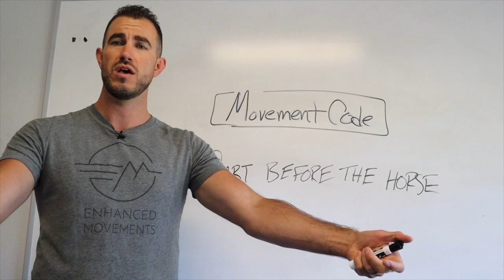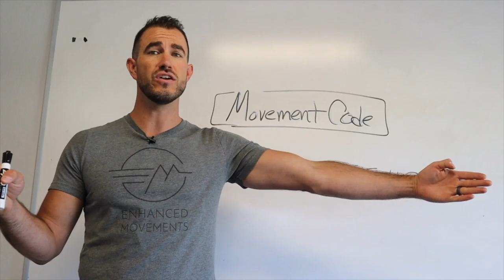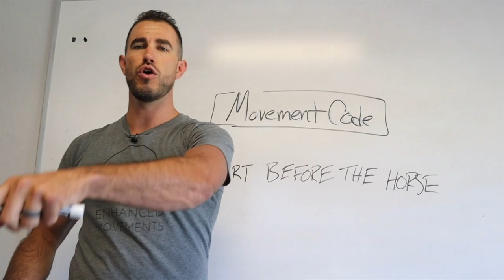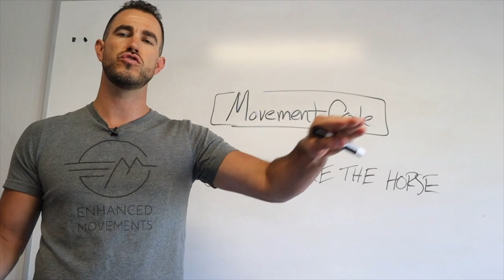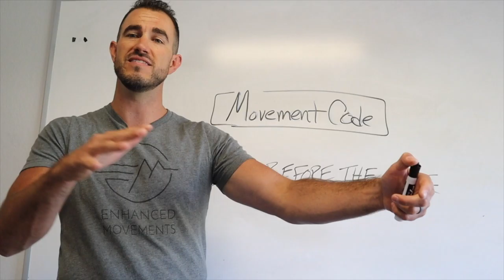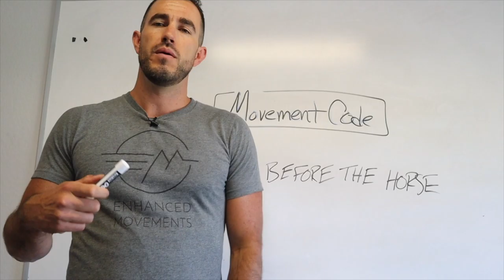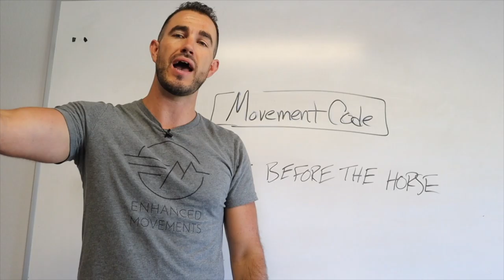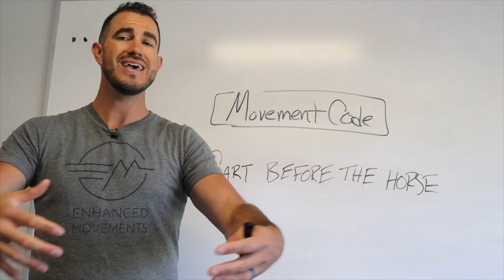Movement Code Podcast EP|12 Putting The Cart Before The Horse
Hey friends,

Thanks again for joining us on the Movement Code Podcast.  If you would like to connect with me personally you can find me on FaceBook Antonio Gurule, you can also connect with us on Facebook: Enhanced Movements Movement Code OR you can connect with us on Instagram: @enhancedmovements @movementcode.